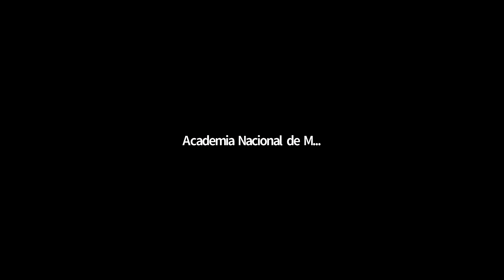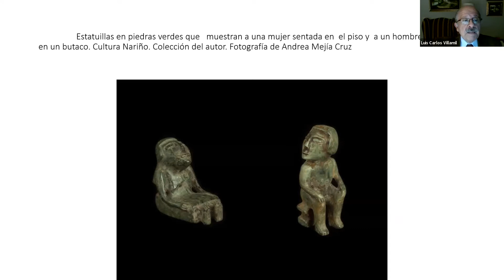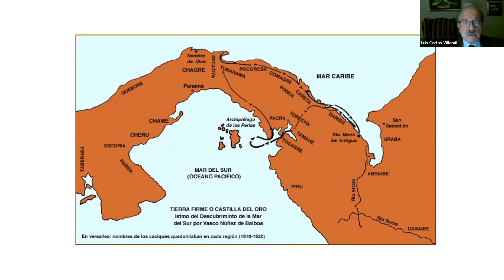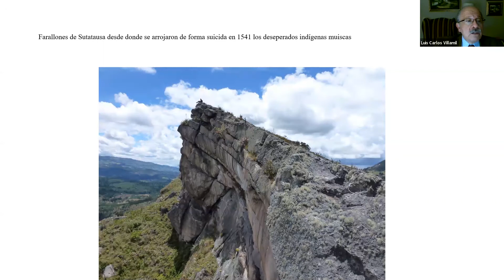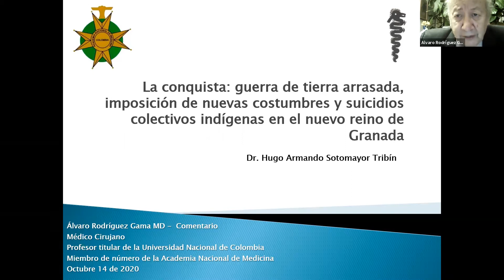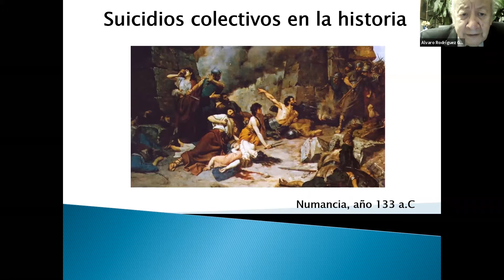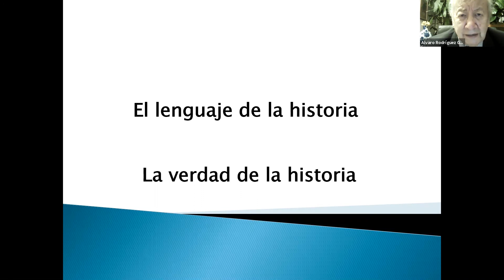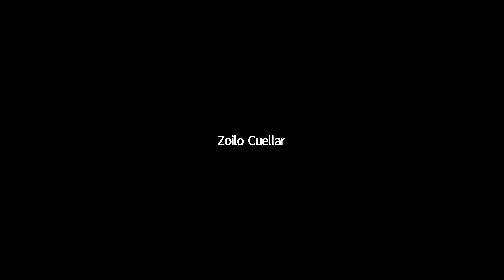LA CONQUISTA DEL NUEVO REINO DE GRANADA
"GUERRA DE TIERRA ARRASADA,  PERSECUCIÓN Y MUERTE DE BERDACHES (DOBLE ESPÍRITU) Y SUICIDIOS COLECTIVOS INDÍGENAS."

Hugo A. Sotomayor Tribín, MD.
Presidente Sociedad Colombiana de Historia de la Medicina

Lectura Luis Carlos Villamil Jiménez, MV.
Miembro Sociedad Colombiana de Historia de la Medicina

Comentario Álvaro Rodríguez Gama, MD.